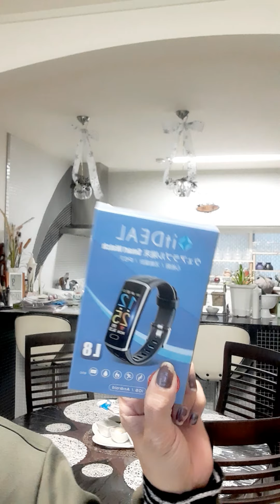nag luto ako ng korian food